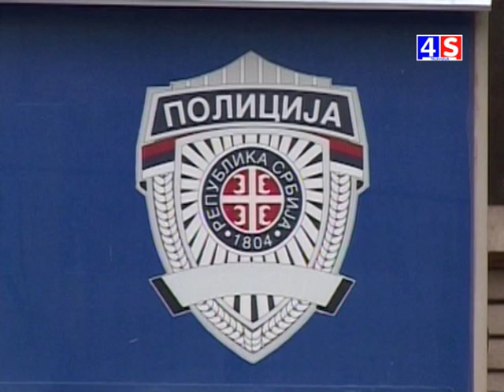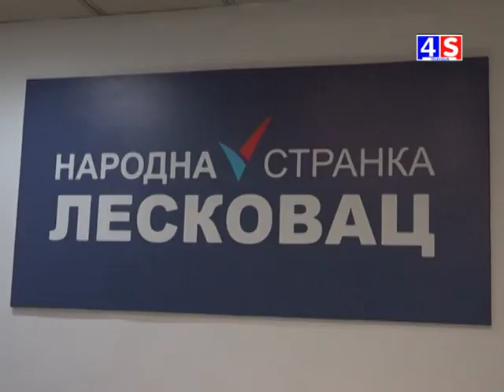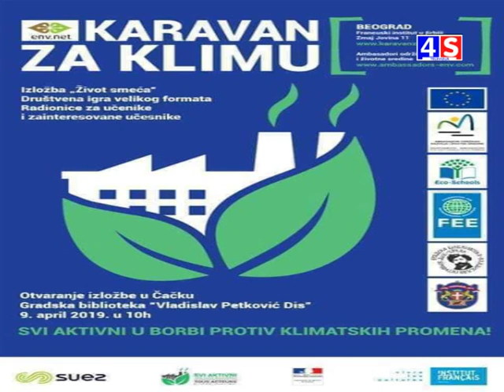Vesti TV 4S 27 12 2019